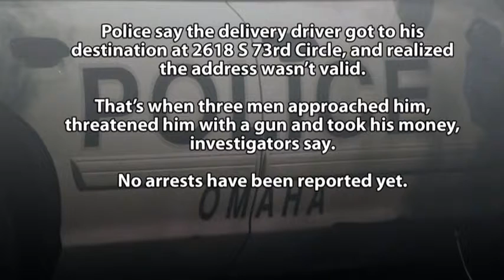Police: Pizza delivery driver lured to fake address, robbed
Police say they are looking for suspects who lured a pizza delivery driver to a fake address and robbed him Monday evening.